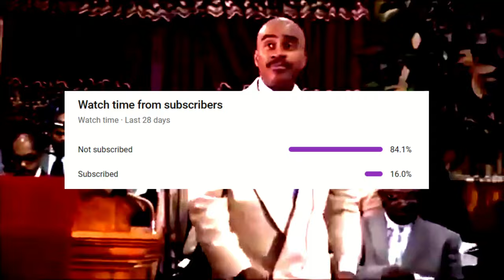Gino Denies The Resurrection of Jesus Christ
Gino Jennings does not believe Christ ascended into heaven in His earthly body. This is heresy and I explain why...

Watch to see how these scriptures dismantle the notion that Christ did not ascend into heaven in the body He was crucified in...

Romans 3:4
1 Corinthians 1:29
1 Corinthians 15:50
John 17:1
Hebrews 4:12
Galatians 3:13